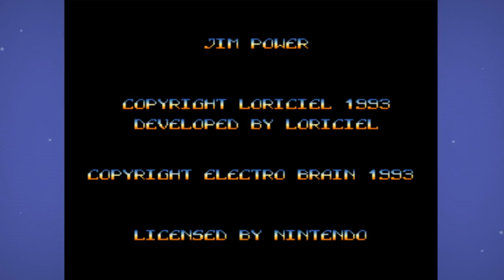Jim Power (SNES) - Continue?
Paul is a lil' apprehensive about this game's name, but they gonna play it.

Starring: Nick Murphy, Paul Ritchey, & Josh Henderson
Shot by: Paul Ritchey
Edited by: Dom Moschitti

Game donated by